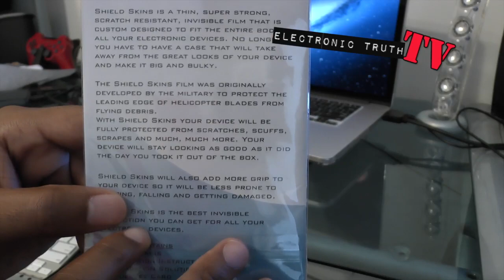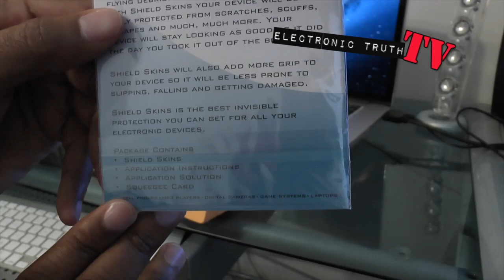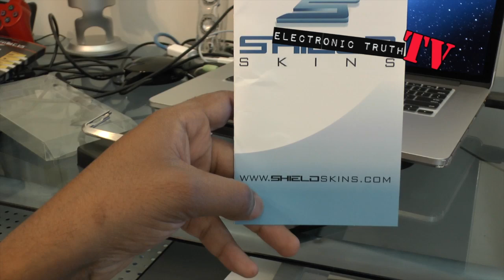iPhone 5 Shield Skin and Bumper Unboxing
Here are a couple of new accessories for my iPhone...
I found this case and others on eBay if you search the term "Aluminum bumper case iPhone 5"... Happy Hunting